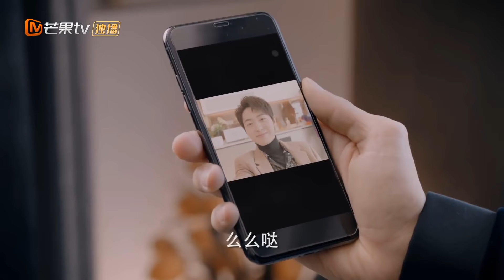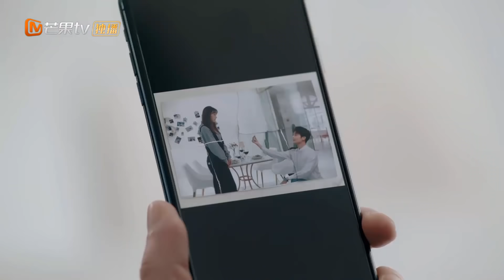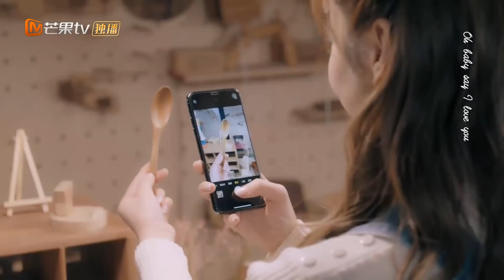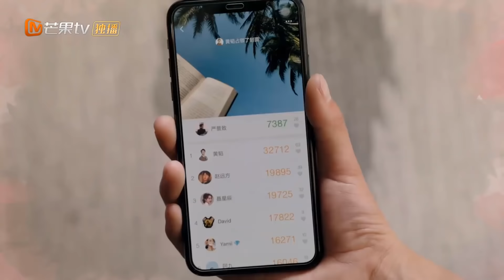Phim Ngọt Ngào Hài Hước 2020 | BOSS ƠI ! ANH LẠI LÀM SAO NỮA - Tập 08 ( Thuyết minh )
➤Trọn Bộ BOSS ƠI ! ANH LẠI LÀM SAO NỮA Thuyết Minh

✤ Đạo diễn: Ngô Cường
✤ Diễn viên: Triệu Chí Vỹ, Tuyên Lộ
✤ Boss Ơi Anh Lại Làm Sao Nữa kể về CEO của tập đoàn Nghiêm Cảnh Trí (Triệu Chí Vỹ) bị điều từ tổng bộ về chi nhánh Kinh Hải và gặp được trợ lý của anh, Nhiếp Tinh Thần (Tuyên Lộ đóng). Cảm giác quen thuộc như đã từng quen biết khiến anh muốn ngừng mà không được. Sau khi bắt đầu tiếp xúc với Nhiếp Tinh Thần, những cảnh tượng như đã từng xảy ra kia đã đánh thức ký ức của anh, lúc này anh mới biết về mối duyên năm năm trước với Nhiếp Tinh Thần. Còn trong lần đầu gặp mắt, Nhiếp Tinh Thần đã nắm rõ những thói quen thường ngày của vị boss "khó nhằn" Nghiêm Cảnh Trí, một lần ra tay là xử lý toàn bộ cục diện. Đến cùng là thứ gì khiến cho hai người lần đầu tiên gặp mặt lại như thể quen biết đã nhiều năm? Sau khi bắt đầu tình yêu ngọt ngào, tổng tài bá đạo nhiều lần xuất hiện bug, Nhiếp Tinh Thần sẽ gặp chiêu phá chiêu, thắng vì bất ngờ, bắt lấy trái tim tổng tài như thế nào đây?